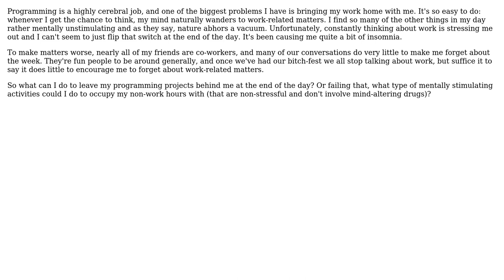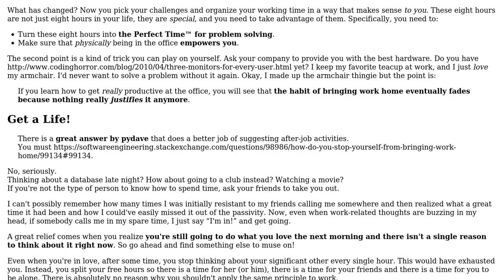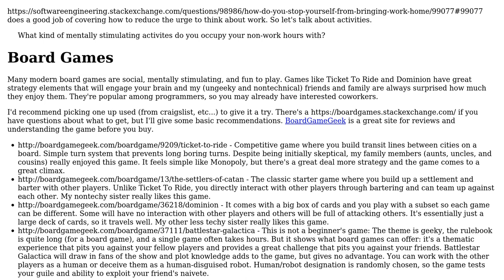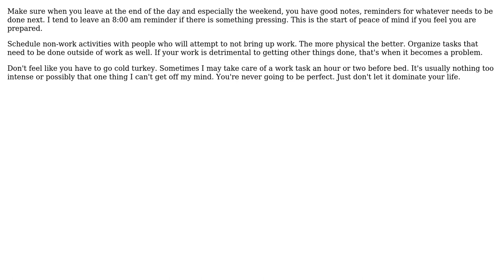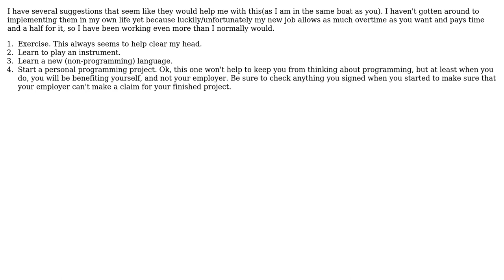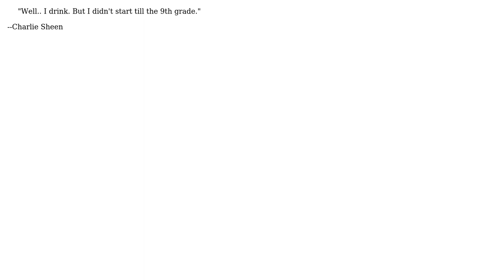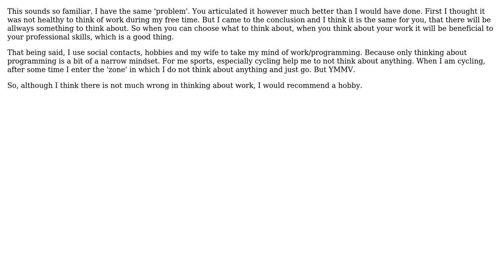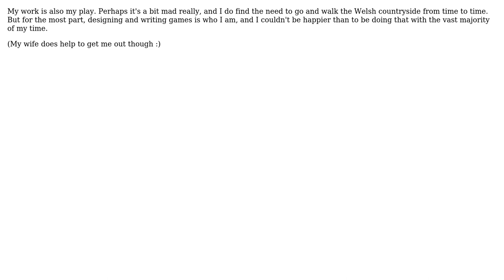Software Engineering: How do you stop yourself from bringing work home? (17 Solutions!!)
Software Engineering: How do you stop yourself from bringing work home?

With thanks & praise to God, and with thanks to the many people who have made this project possible! | Content (except music & images) licensed under CC BY-SA | Music | Images & others | With thanks to user T Duncan Smith user Ruben user phkahler user Paul user Owe Jessen user maple_shaft user John Leidegren user J.K. user JeffO user James P. user idbrii user Gregory Thomson user gnat user Engineer user Daniel Moura user Dan user cl-r user Chris Eberle user Alger and the Stack Exchange Network Trademarks are property of their respective owners. You are responsible for your own actions.